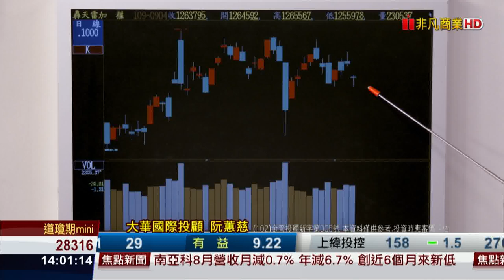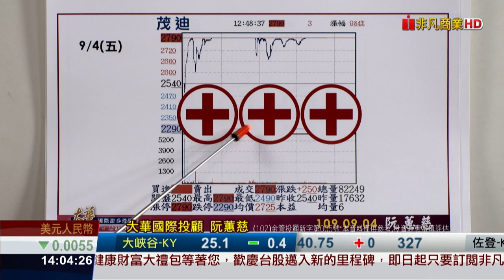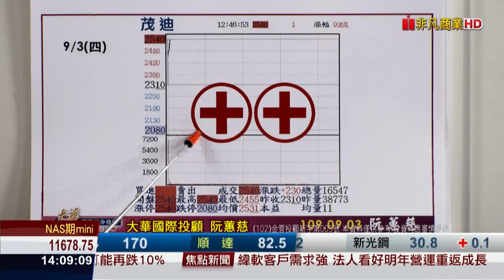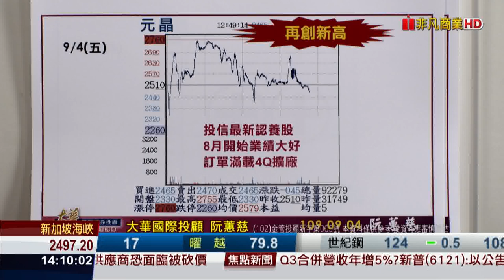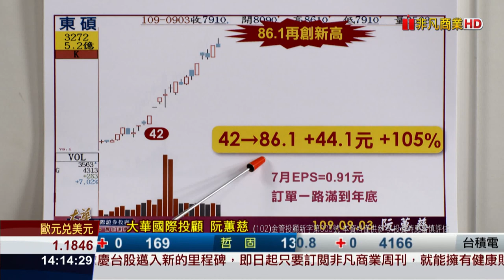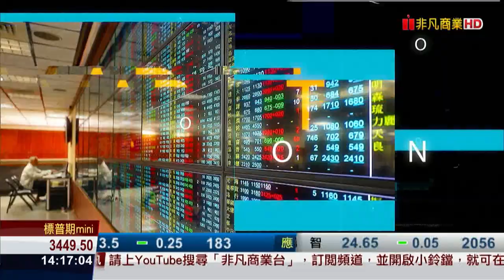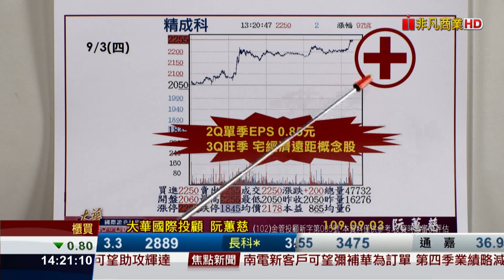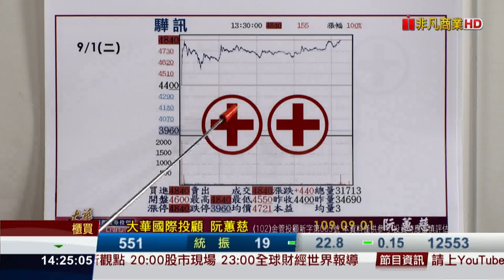20200904金融曼哈頓